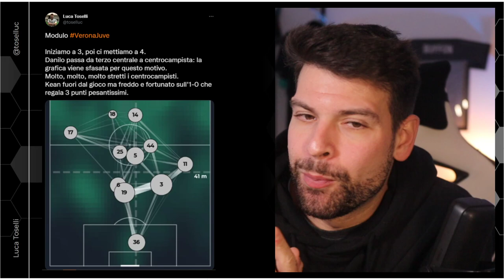Partita sporca? No, LURIDA (ma da 3 punti pesanti) | Analisi Hellas Verona Juventus 0-1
Gol di Moise Kean.